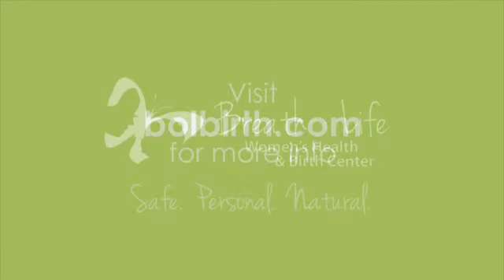Courtney and Lorenzo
After experiencing a hospital birth for their first baby, Courtney and Lorenzo wanted to try a birth center for baby number two.  This is their story.